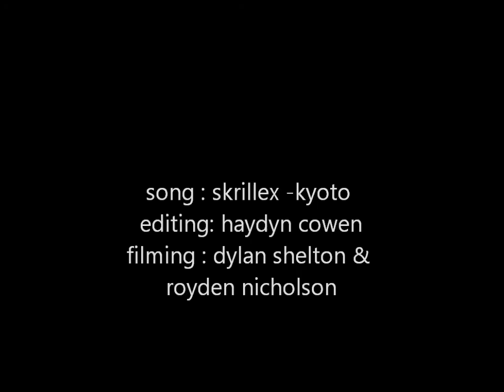haydyn cowen sponsor video .